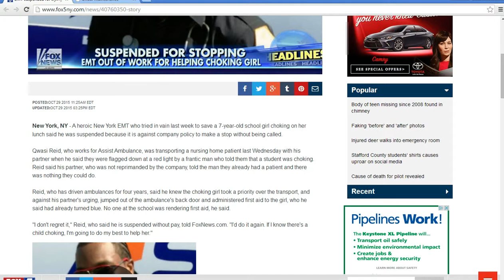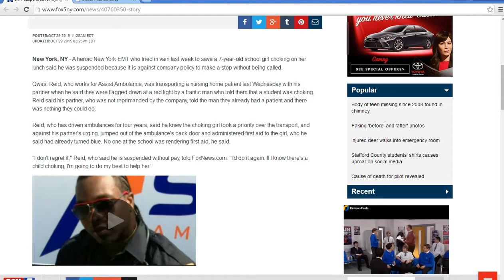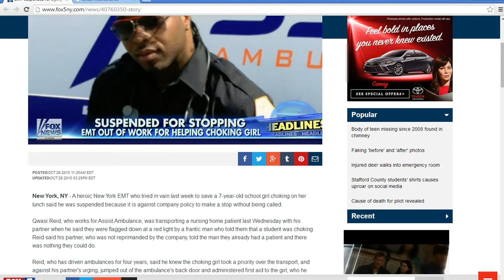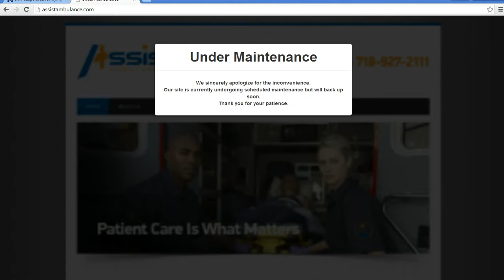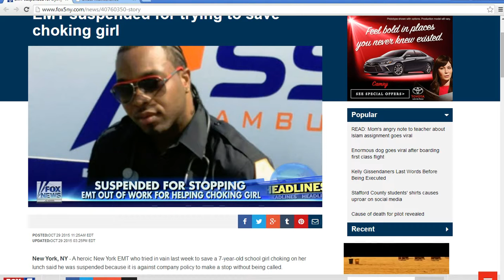New York City: Ambulance driver stops to save a life but gets suspended for violating company policy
This will have your blood boiling in nothing flat. An ambulance driver was suspended without pay for stopping to assist where a seven year old girl was choking. No one at her school was administering first aid. It seems that at "Assist Ambulance" it is against company company policy to save a life with being told to do so. This is pure tyranny.
  Oh and at the time of this video,  the "Assist Ambulance" website was down for maintenance. The translation to this is, the cowards are hiding from public comments.